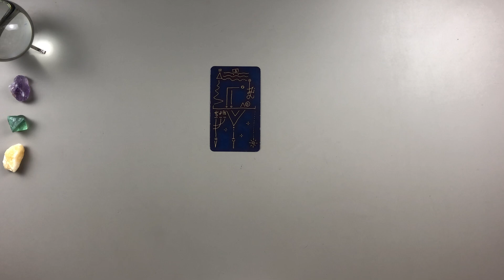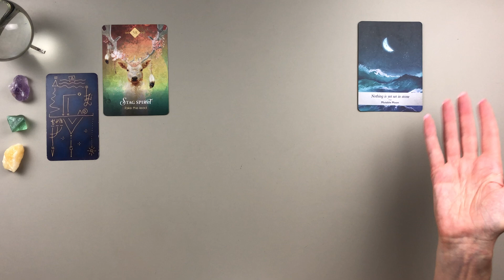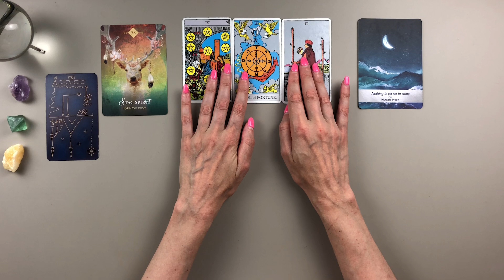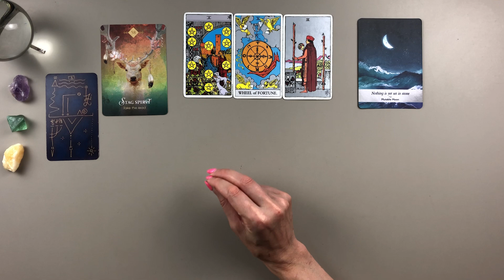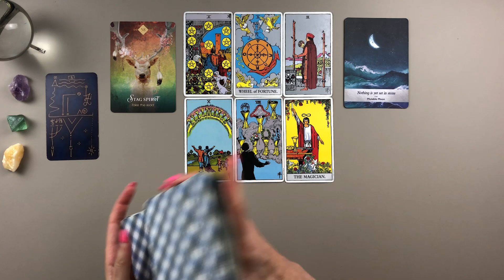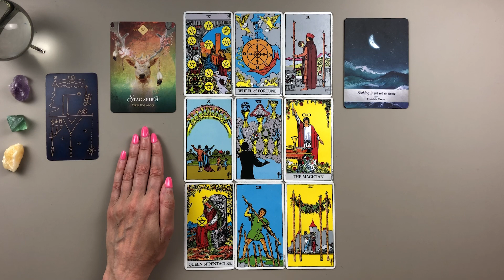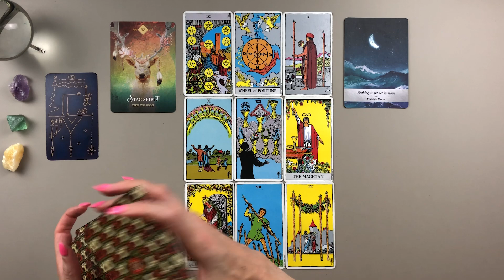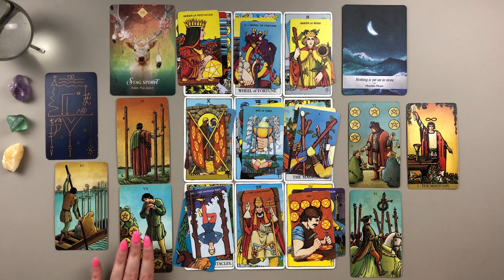Aquarius - Take the Lead - September 2023 Tarot Card Predictions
Aquarius September 2023 Tarot Card Reading

OTHER SUBSCRIPTION OPTIONS:
Single Zodiac Sign Monthly Comprehensive Reading:

💥Decks Used:
Found Objects of Strange Origin (Out of Print I think)
Rider Wait
Psychic Tarot
Hanson Roberts
New Palladini